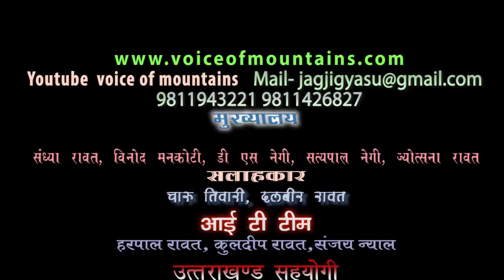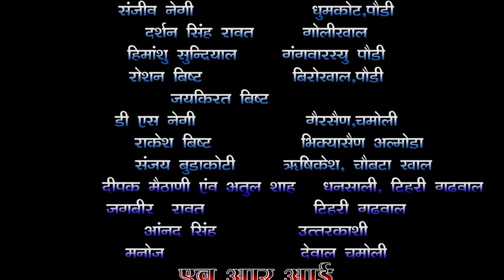30 अगस्‍त को होने जा रहा डांडानागराजा मंदिर मे विशाल भजन एंव सांस्‍कृतिक कार्यक्रम।VOM NEWS